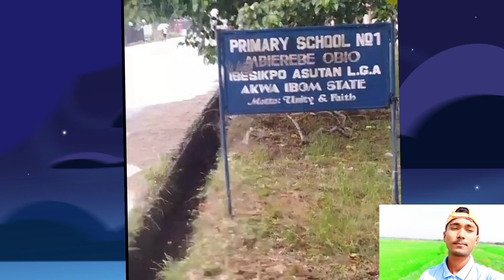বিনোদন পাট ১। দেখুন আর হাসুন।Entertainment Jute 1. Watch and laugh. pat 1.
বিনোদন পাট ১। দেখুন আর হাসুন।
Entertainment Jute 1. Watch and laugh.